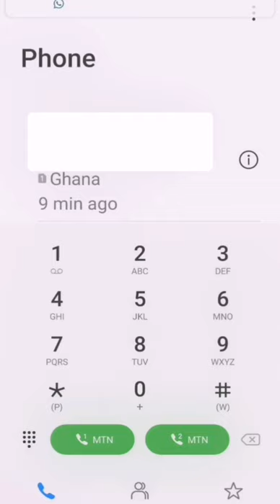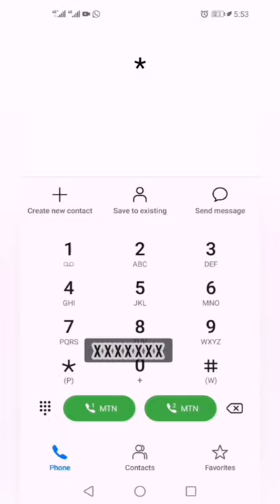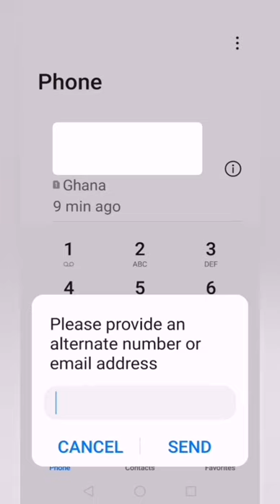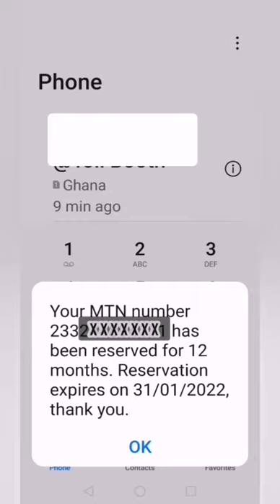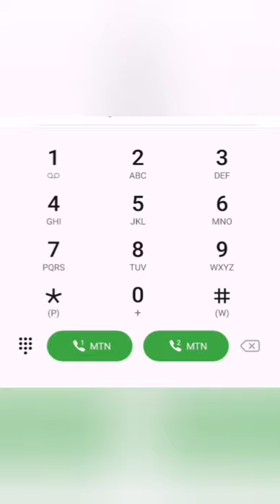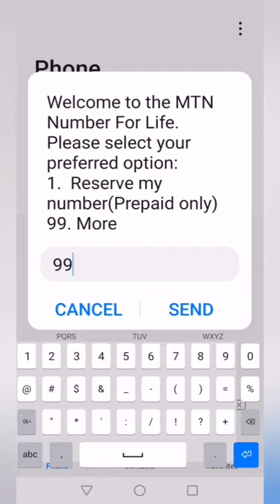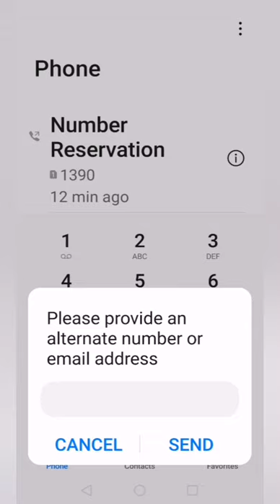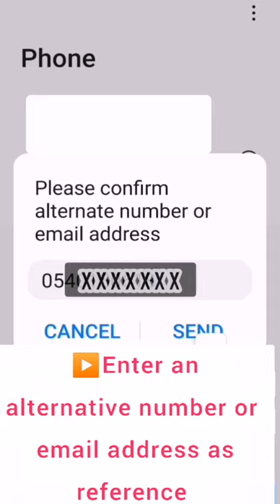HOW TO KEEP YOUR GHANA PHONE NUMBER FOREVER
A lot of times, some people loose their numbers because they kept it for a long time without using it but meanwhile, this may be the number they may have used since the lifetime. This usually happens to our brothers and sisters abroad who usually travel in and out of Ghana at different periods. Luckily, MTN has a service called NUMBER RESERVATION which can enable you to keep your number for up to two years even if no activity was done on the sim. The service is activated with *1390# so do listen and especially for those who have the task of keeping numbers for your relatives abroad or friends who are going for a long uninterrupted trip where phones are not allowed or required but they still need to keep the numbers for obvious reasons, this is a life saver.